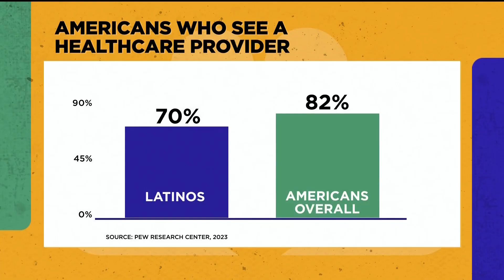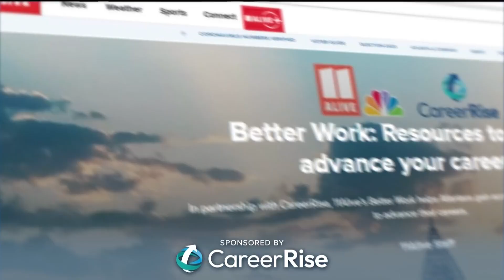How one Gwinnett County high school is preparing students for careers in the medical field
Maya Brown of NBCU Academy reports that students at McClure Health Science High School are able to chase their dreams well before college.